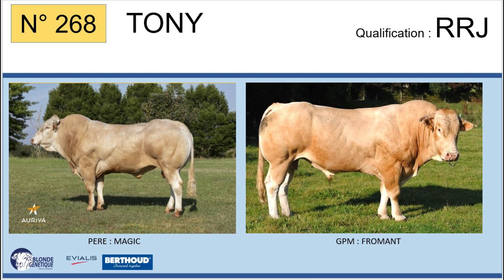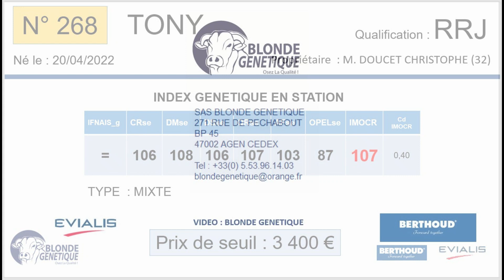SR268 - TONY - RRJ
Fils de MAGIC x MARELLE (FROMANT), TONY appartient à M. DOUCET CHRISTOPHE (32), il est RRJ